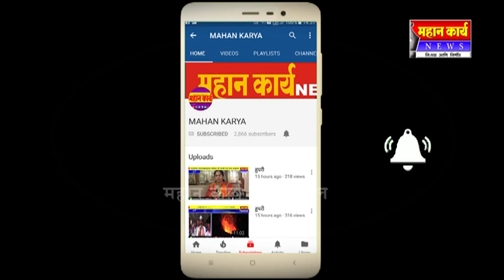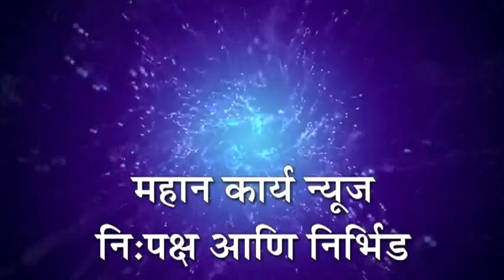ICH NEWS 4.12 - तब्बल दिड तासानंतर निघाला गायीच्या तोडून डबा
तब्बल दिड तासानंतर निघाला गायीच्या तोडून डबा